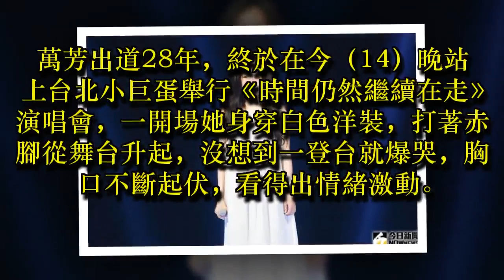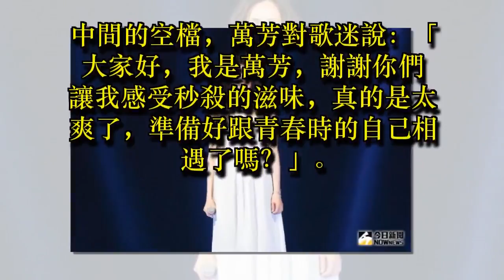影／萬芳登小巨蛋飆淚開唱 高喊「秒殺滋味太爽了」